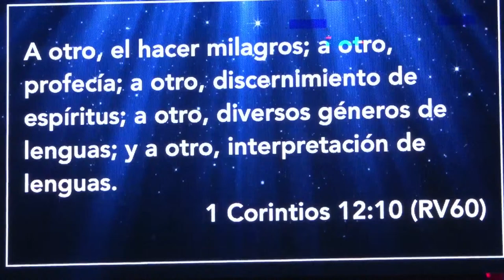Grandes Celebraciones - Pastor Tamrat Tarekegn